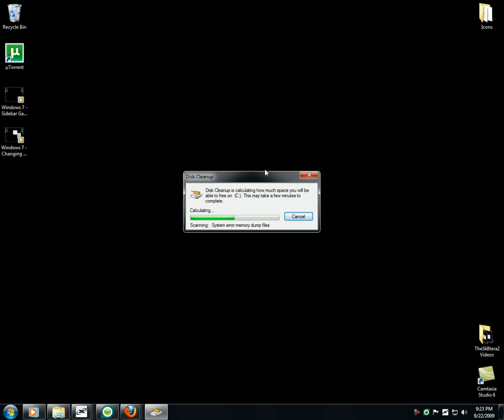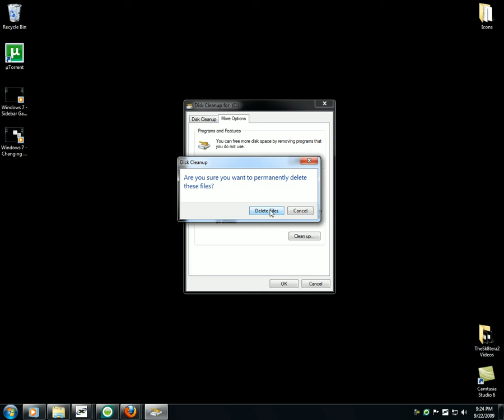Windows 7 - Disk Cleanup